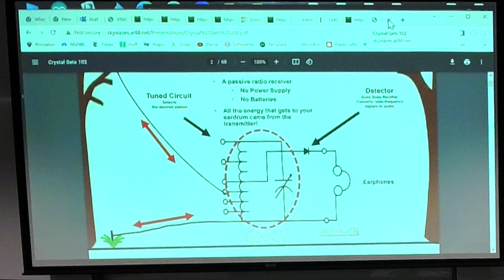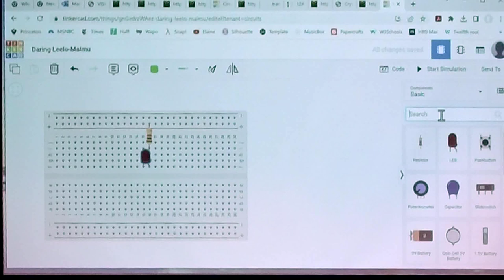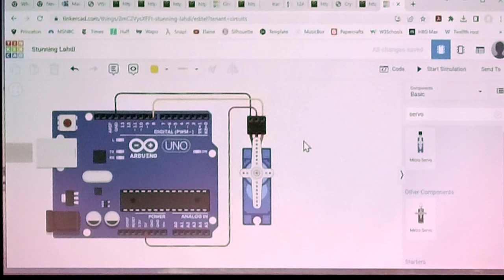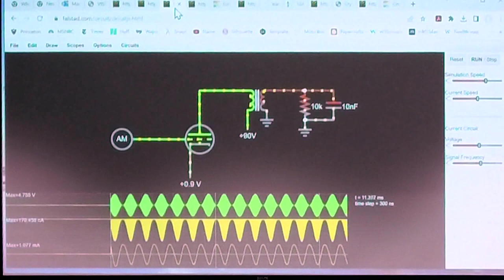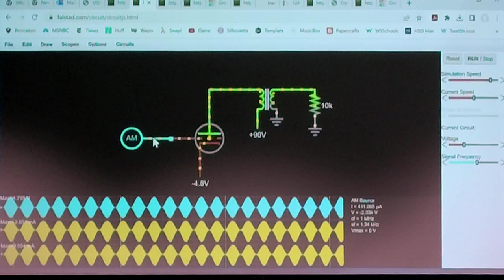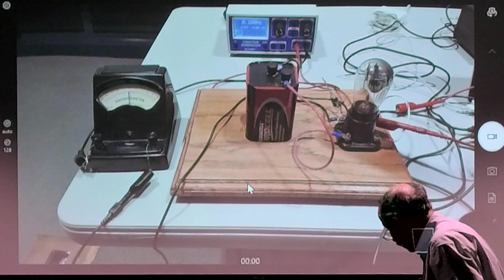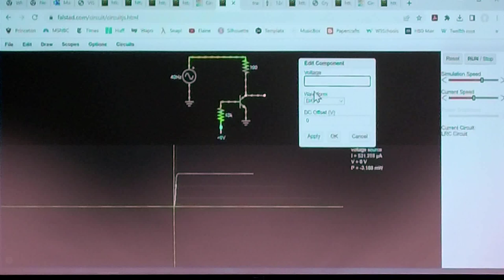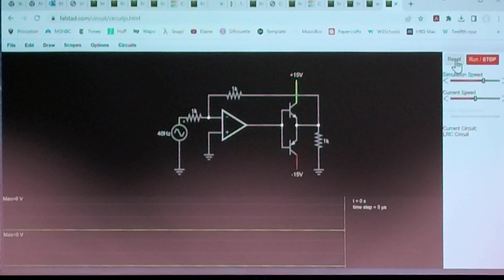Online Circuit Simulators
NJARC Meeting, February 2023
By Michael Littman, PhD